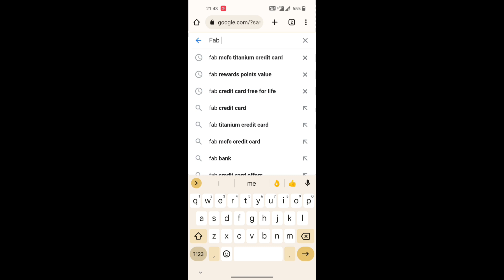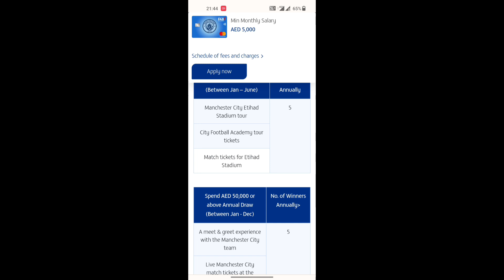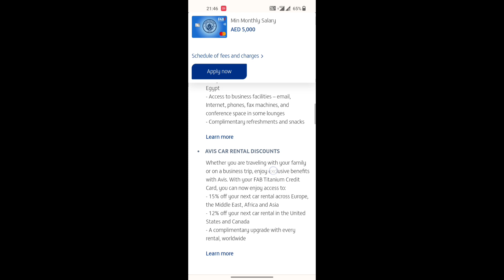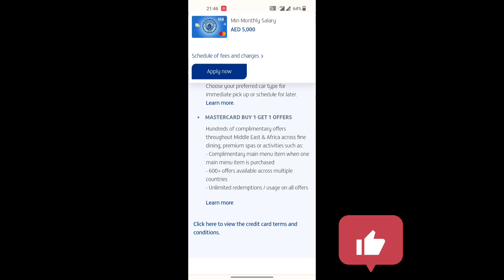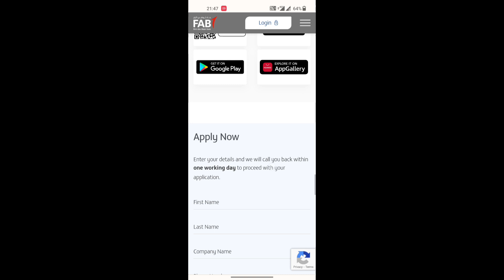FAB MCFC Titanium Credit Card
Hello

Everyone today I tell you about FAB MCFC Titanium Credit Card details.